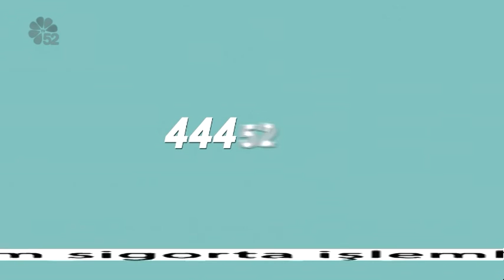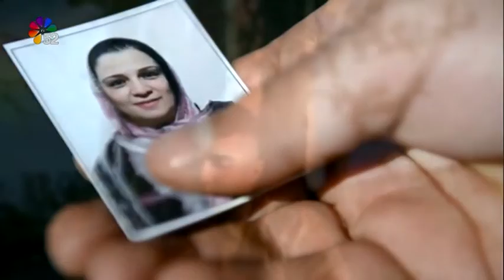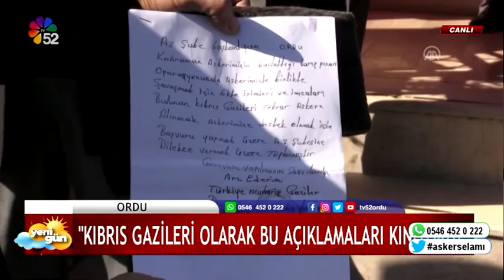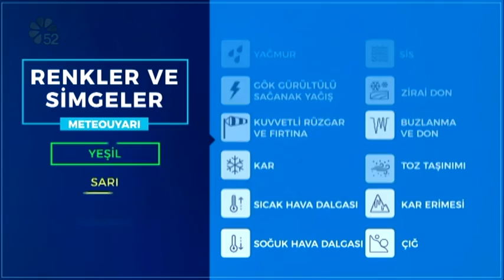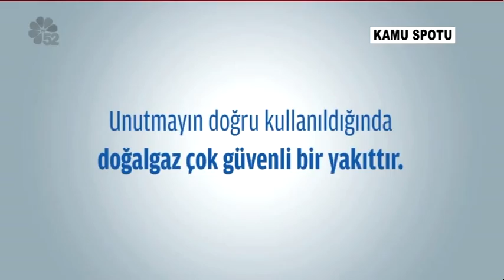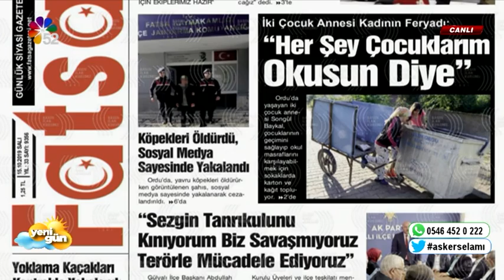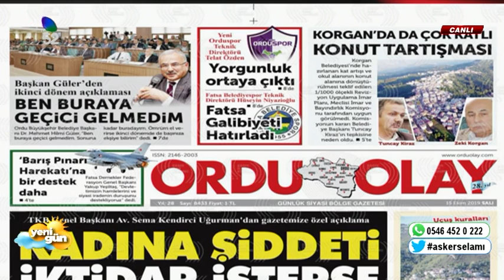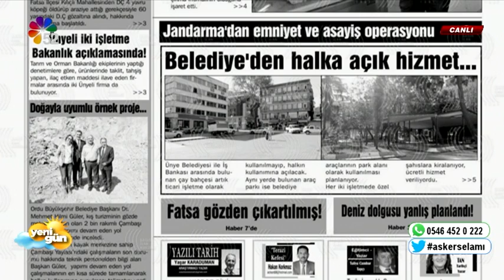15/10/2019 YENİ GÜN